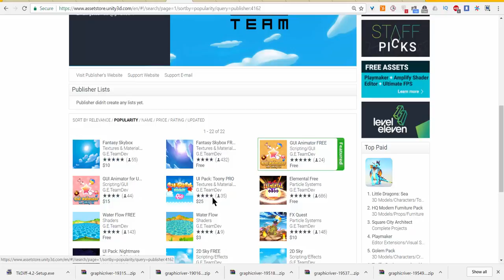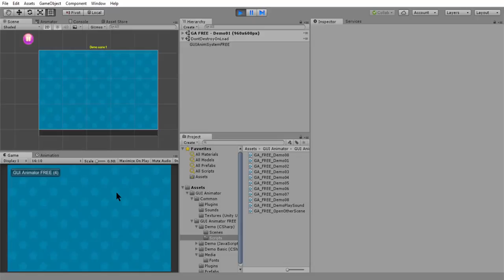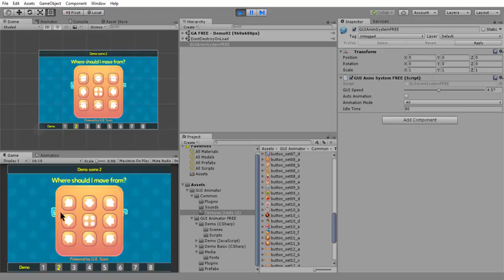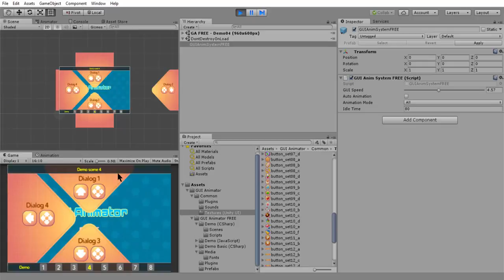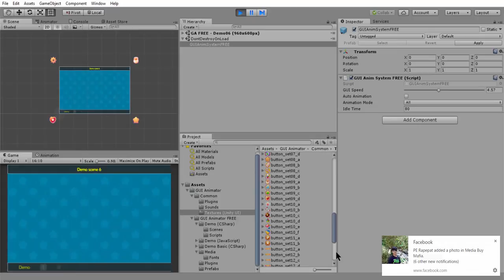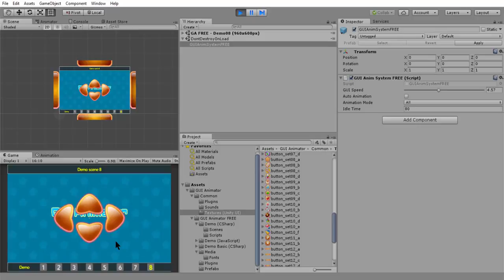01.GUI Animator : Intro